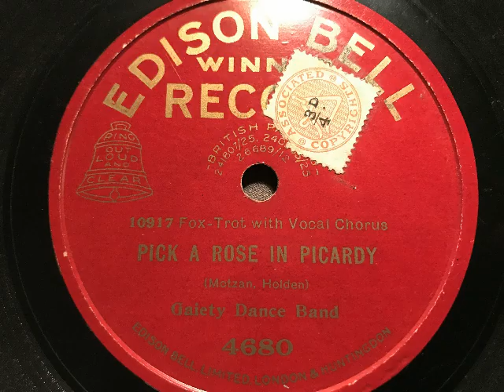Pick a rose in Picardy, Foxtrot, Gaiety Dance Band, vocal chorus, USA, 1927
Gaiety Dance Band (amerikanische Kapelle) mit Refraingesang. Pick a rose in Picardy, Foxtrot von Otto Motzan und Sidney Holden. 1927 in England auf Edison Bell Record veröffentlicht. Übernahme einer amerikanischen Matrize. Abbildung: Ferne Klänge aus dem Äther beeindrucken die Radiohörer in einer Wohnung in Köngsberg-Amalienau, 1927. EIne Schellackplatte aus dem Schallarchiv des Radiomuseum Hardthausen.